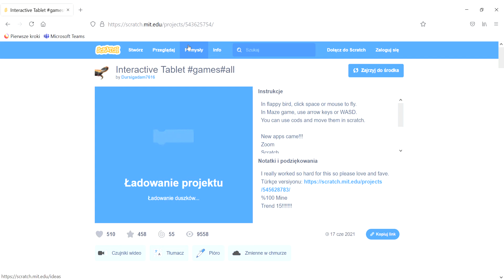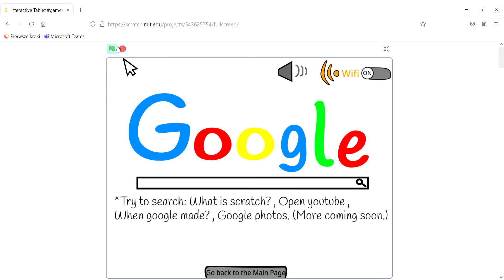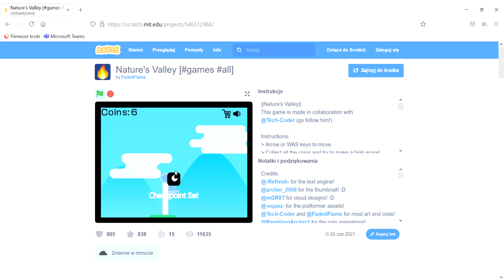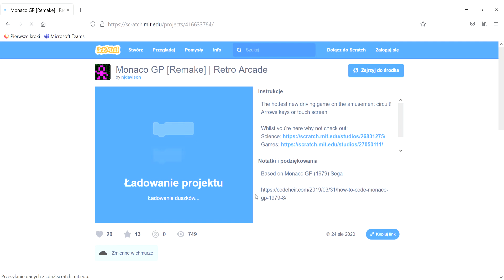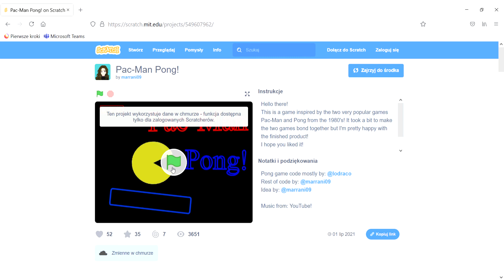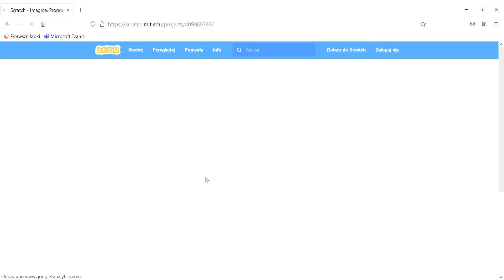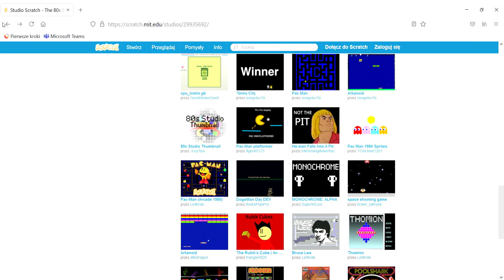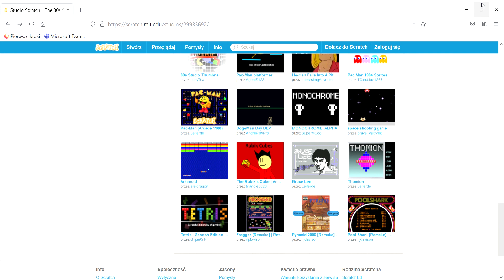Gry z scrachtowego kosza z Kubusiem cz.2 Powrót.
To dalsza część kultowego gry z scrachtowego kosza .